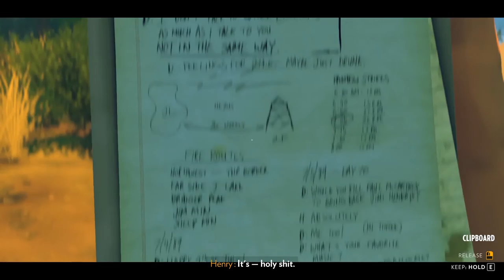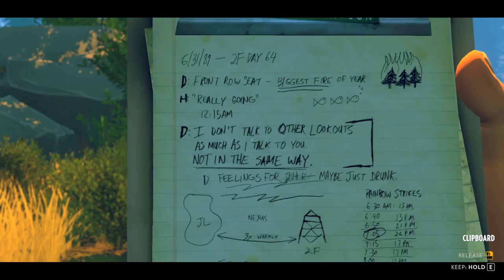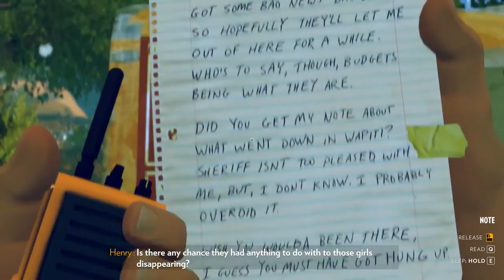Let’s Play Firewatch Gameplay [Blind] Part 5 - A Spark [Playthrough/Walkthrough]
Let’s play Firewatch, a mystery set in the Wyoming wilderness!  The rest of our summer goes swimmingly, except the strange events start up again.

Playlist | If you enjoyed the video, consider leaving a like and/or comment as support!

In this let's play Firewatch video, we continue on for the rest of the summer as a fire lookout. We spend more and more time with Delilah, who seems like a perfect woman at this point...

▬▬▬▬ VIDEO INFO ▬▬▬▬
• Game:  Let’s Play Firewatch [Blind] Gameplay/Walkthrough/Playthrough
• Developer/Publisher: Campo Santo / Panic Inc.

▬▬▬▬ GAME INFO ▬▬▬▬

** This will be a full, blind Firewatch let's play/walkthrough/playthrough series. **

In Firewatch, the year is 1989. You are a man named Henry who has retreated from his messy life to work as a fire lookout in the Wyoming wilderness. Perched high atop a mountain, it’s your job to look for smoke and keep the wilderness safe. An especially hot, dry summer has everyone on edge. Your supervisor Delilah is available to you at all times over a small, handheld radio—your only contact with the world you've left behind. But when something strange draws you out of your lookout tower and into the forest, you’ll explore a wild and unknown environment, facing questions and making choices that can build or destroy the only meaningful relationship you have.

Firewatch is a video game about adults having adult conversations about adult things. If you plan on playing with a younger gamer, that might be good to know going in.

This let’s play Firewatch PC gameplay footage is blind and captured on the PC version at 1080p 60fps. This particular video shows Firewatch’s introduction and Day 1 on the job as a park ranger. It is a Let’s Play Firewatch Blind Part 1.

As of writing, Firewatch PC version is rated at 82/100 at Metacritic